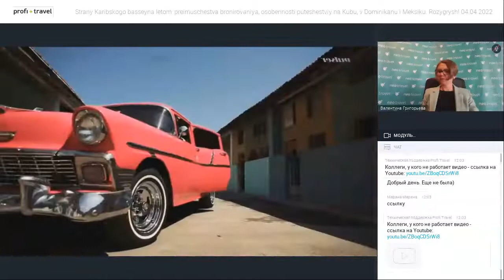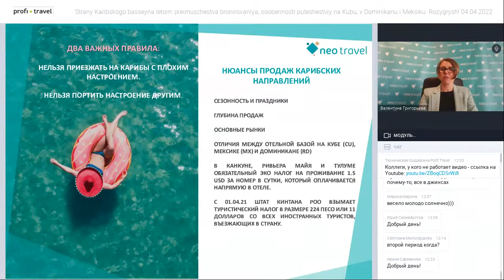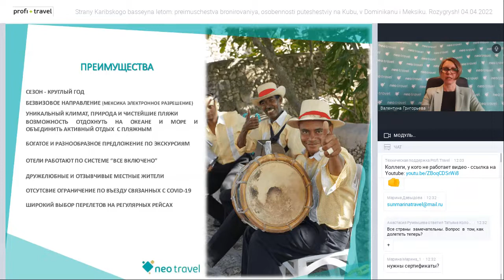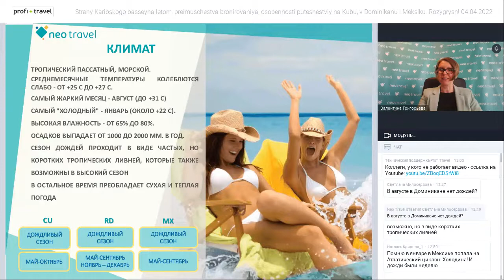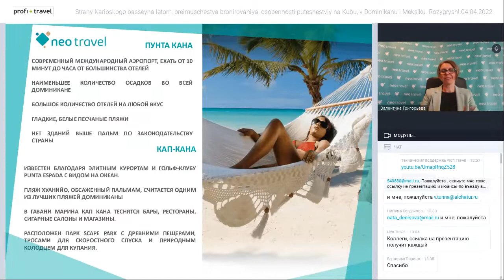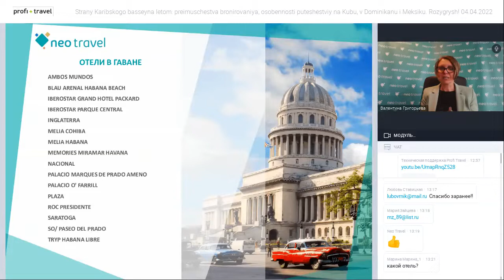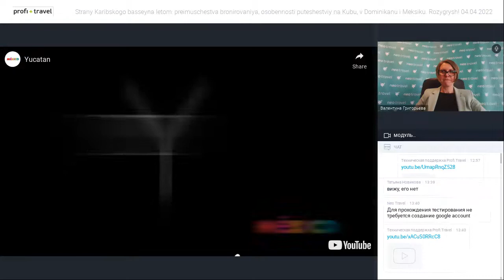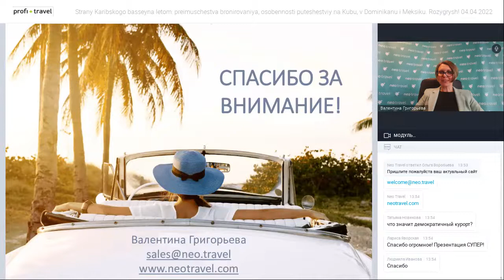Страны Карибского бассейна летом: преимущества бронирования, особенности путешествий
Страны Карибского бассейна летом: преимущества бронирования, особенности путешествий на Кубу, в Доминикану и Мексику. Розыгрыш!